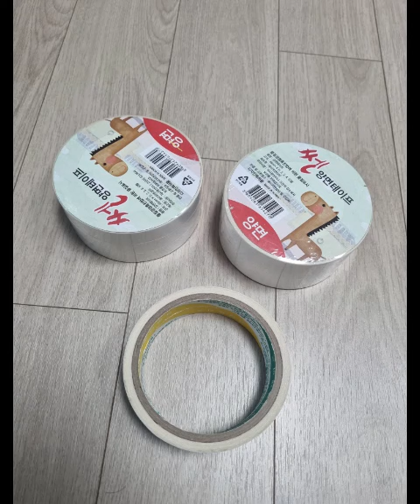엄마가 사준 스카치 테이프와 양면 테이프